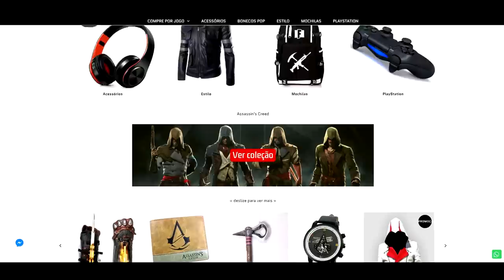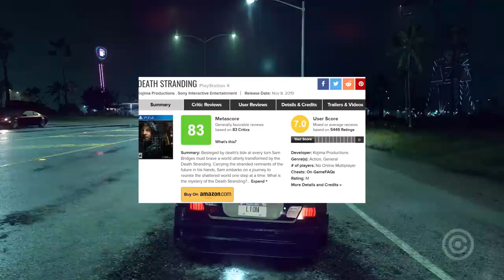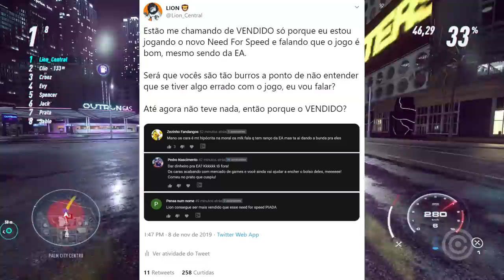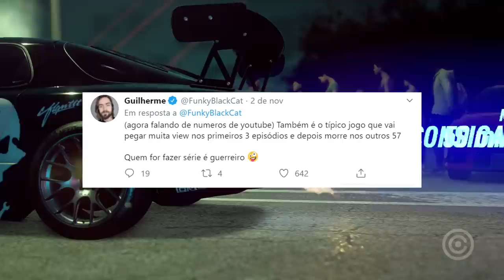Porque Youtubers GAMERS BR estão sendo ODIADOS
Entenda o motivo por trás do ÓDIO que Youtubers Gamers BR estão sofrendo.